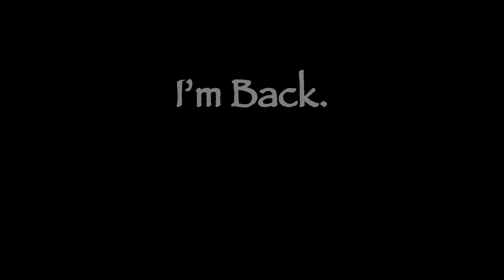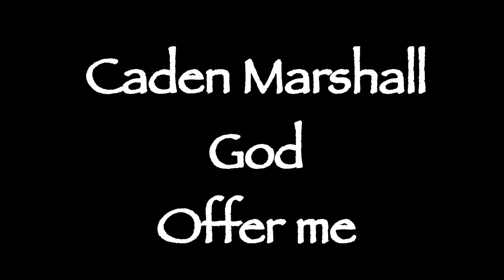Caden Marshall Baseball Prospect || Live BP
If you’re wondering, Yes, I’m actually this bad